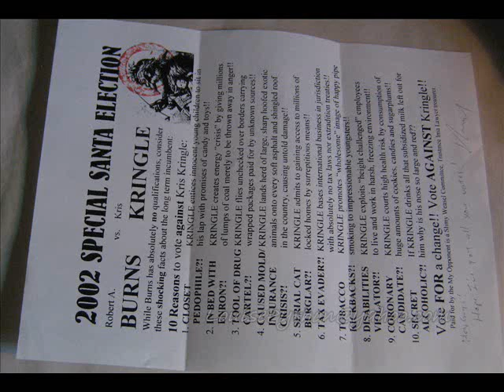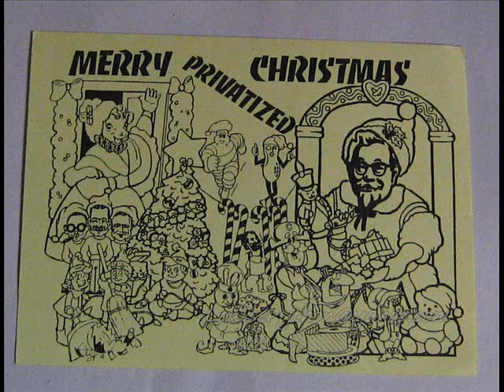LP Bob Burns' Creations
Memories as I put online stuff from my scrap box of when I lived with Bob.

My channel, my rules, my moderation of comments so you can post polite questions without fear of criticism.

I was?/am? hiring.